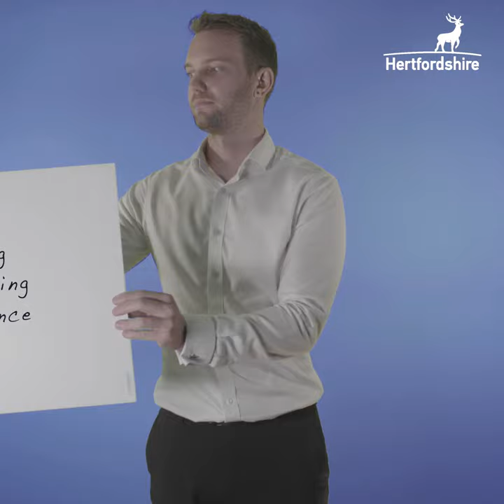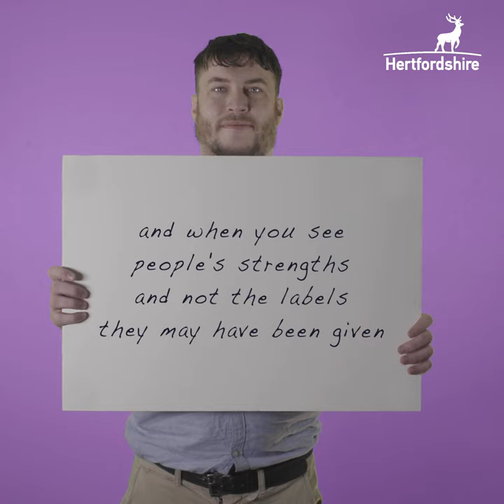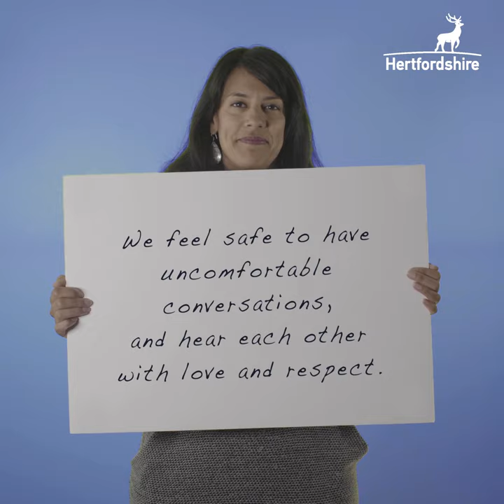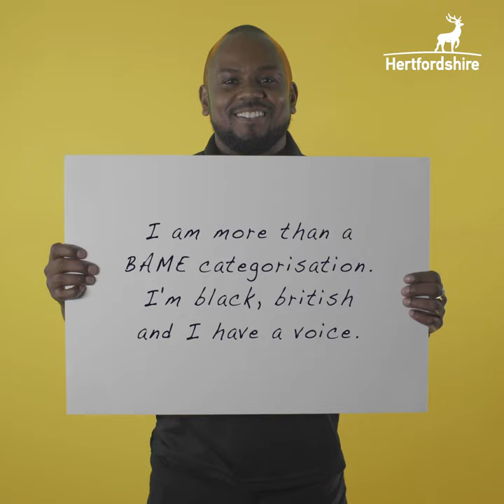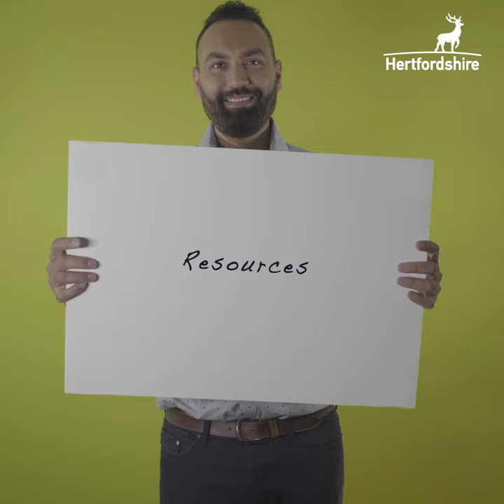Hertfordshire County Council, Diversity & Inclusion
Hertfordshire County Council launches it's new Diversity & Inclusion video (music only version)